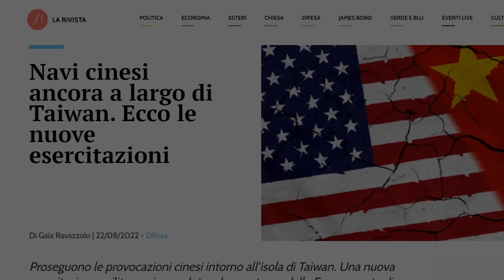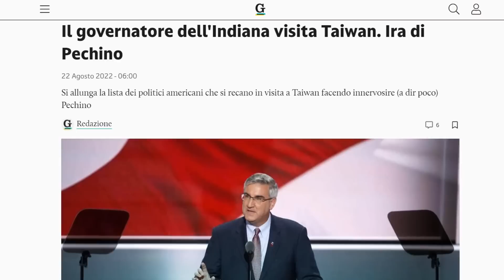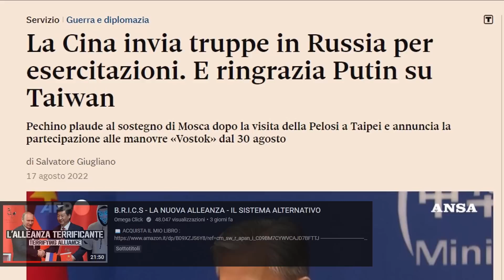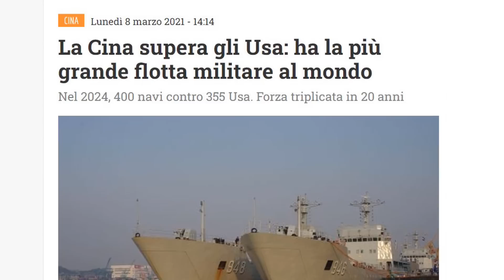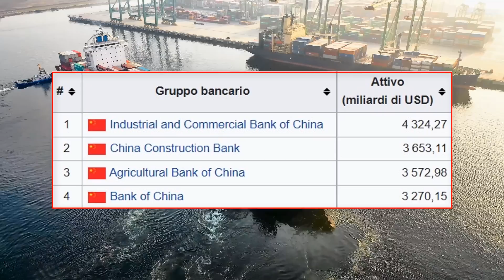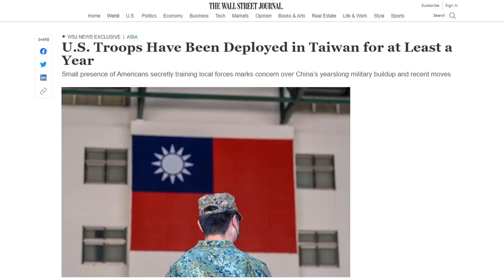Cosa si nasconde sotto Taiwan ? (Con Michele Sarti Magi)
📖 ACQUISTA IL MIO LIBRO